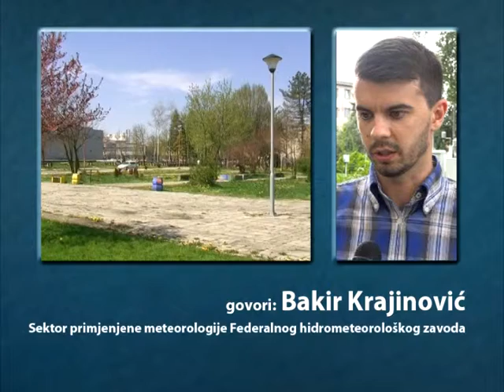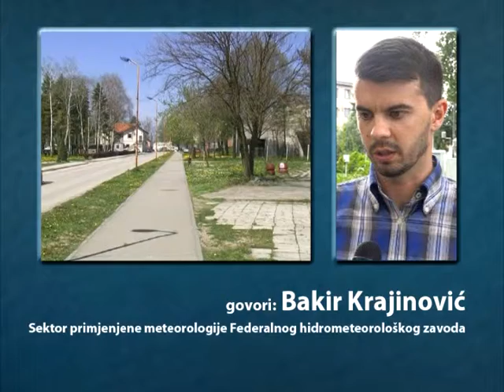040717 Dugorocna vremenska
U nastavku emisije govorimo o tome kakvo nas vrijeme očekuje do kraja aktuelne sedmice, kako bi što kvalitetnije isplanirali aktivnosti za naredne dane.